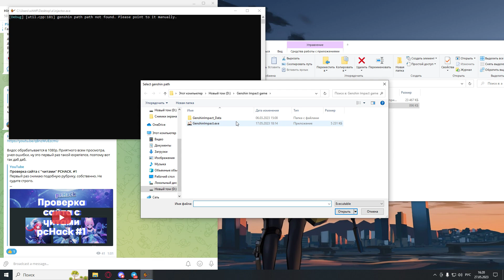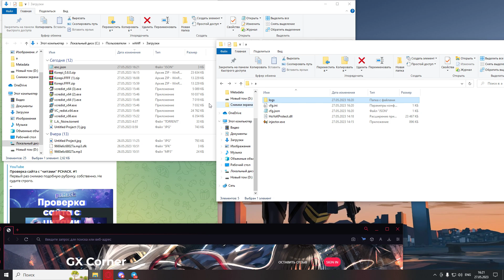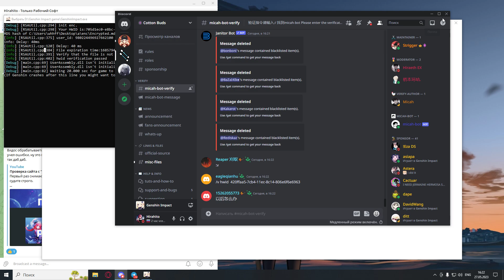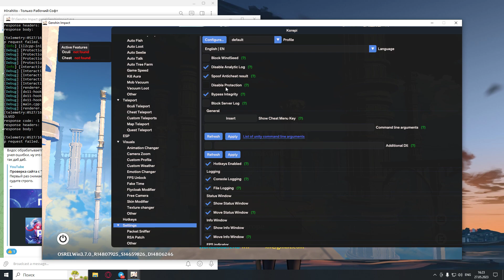ЧИТ GENSHIN IMPACT 3.7 KOREPI. КАК ПРИВЯЗАТЬ HWID KOREPI.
НОВЫЕ ССЫЛКИ.